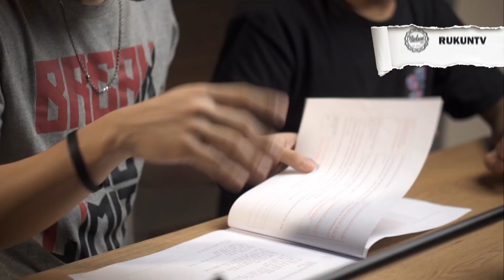한량 'Hanryang' by Min Kyung Hoon X Kim Hee Chul feat Bibi (Prod DinDin) - RukView React!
RUKVIEW  Series REACTS to 한량(Hanryang)" by Min Kyung Hoon X Kim Hee Chul feat Bibi

Untuk episod RukView kali ini, RUKUN REACTS kepada 한량(Hanryang) dari Min Kyung Hoon X Kim Hee Chul feat Bibi

Terima kasih kepada Amirah Basuandi kerana rekomen lagu ini kepada kami!

Host-host RukView ;
JayC ho: